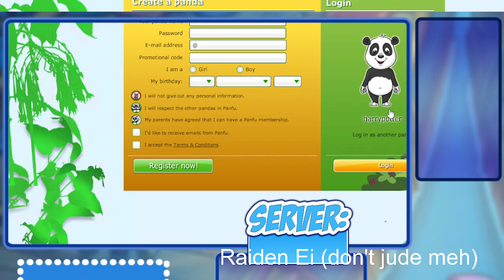VortexPanfu (my client)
i would like to credit Timotai for helping me fix my client where quests where not working if you want to make a PPS use these links in the description to my github and download these files